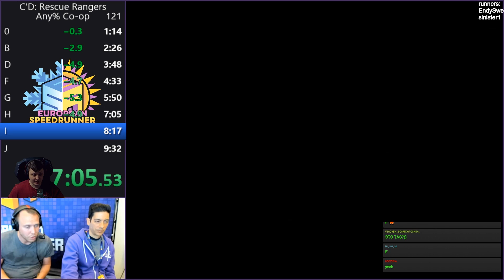Разбор мирового рекорда по Chip n Dale Any% Co-Op от EndySWE и sinister1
runners:
EndySWE

Не забудьте заглянуть к ранерам на стрим и оставить позитивных отзывов.